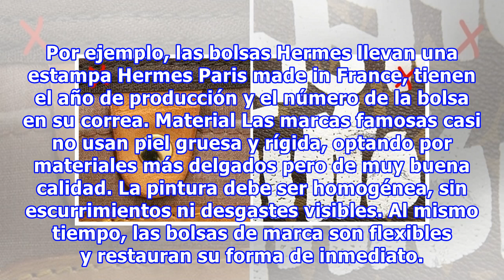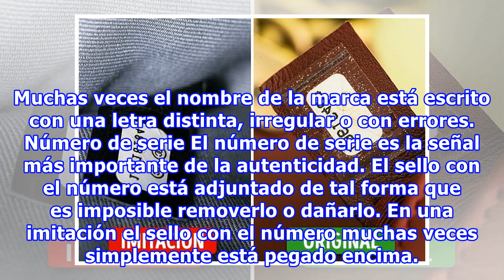7 Maneras de distinguir una bolsa original de una imitación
7 Maneras de distinguir una bolsa original de una imitación
7 Maneras de distinguir una bolsa original de una imitación Comprar una bolsa de marca es como comprar un auto. Debes tomarlo muy en serio y revisar cada detalle. Sin embargo, a menudo nos quieren estafar y vendernos en lugar de alguna marca famosa una simple imitación. Por eso Genial.guru ha reunid...